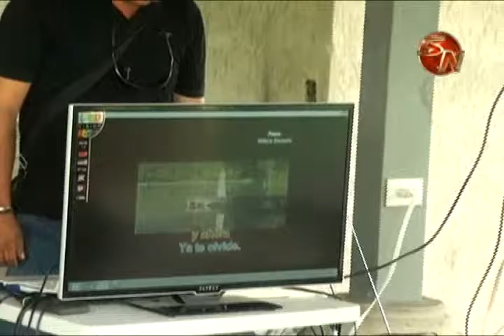SEMANA DEL VOLUNTARIADO DE CRUZ ROJA CULMINO